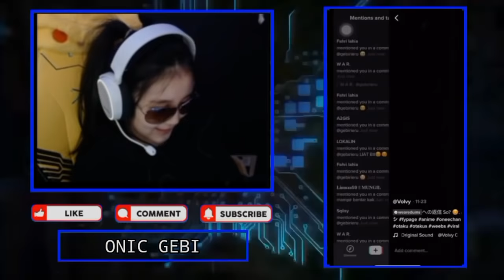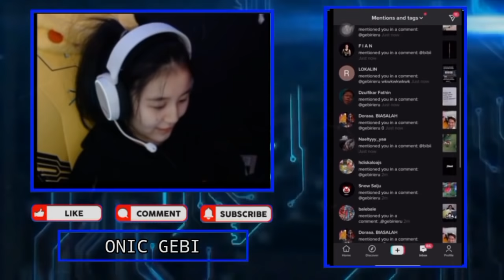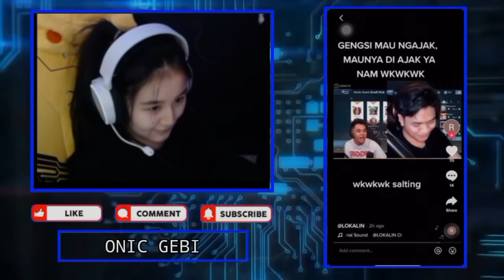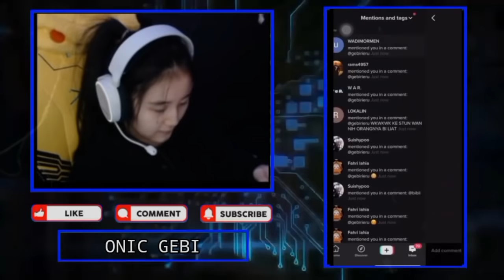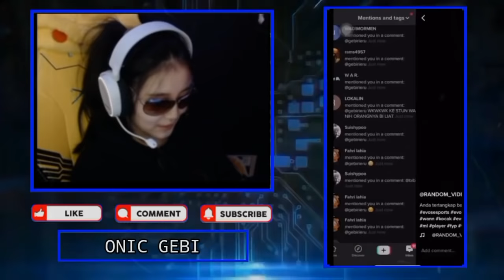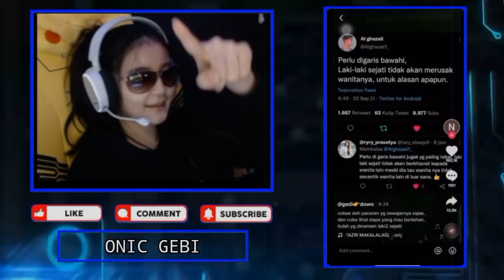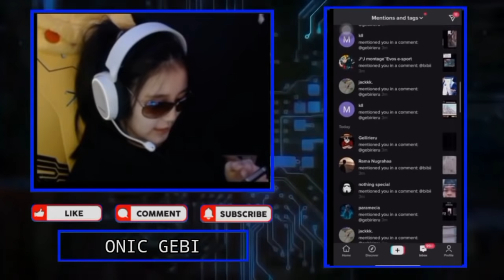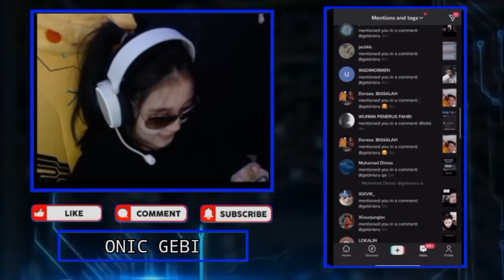Reaksi GEBI Liat AIKO Kenalin WANN Ke Ayahnya - GEBI React Saat WANN Gengsi Mau Ngajak GEBI Mabar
•Thanks•